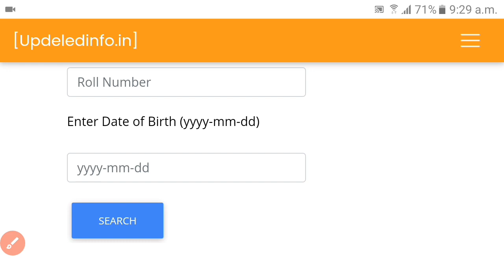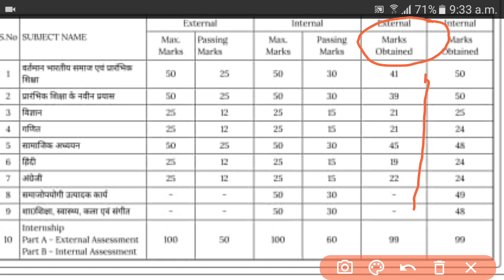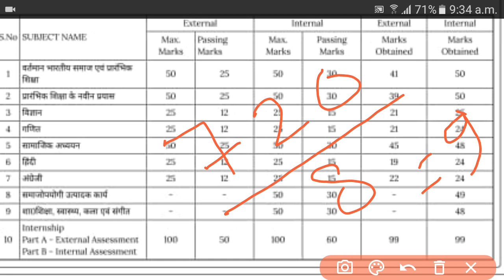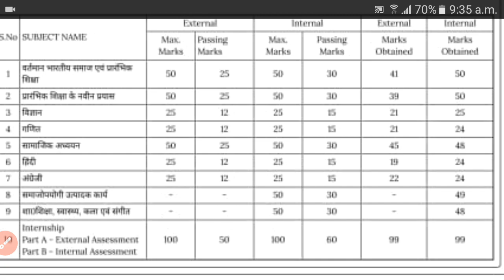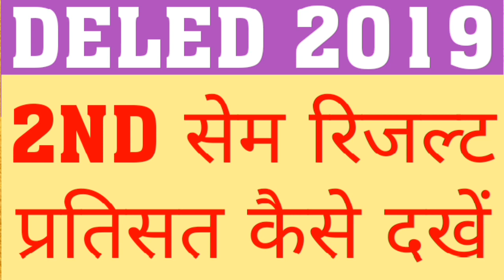HOW TO CALCULATE PERCENTAGE IN 2ND SEM | HOW TO CHECK DELED 2019 2ND SEM RESULT | DELED BACK RESULT